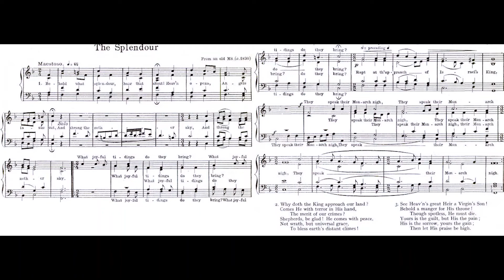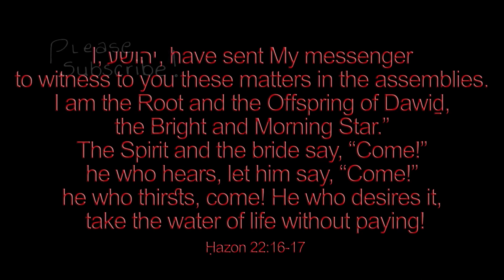The Splendour old piano carol performed by Luke Wahl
♫ The Splendour
Words and Music: English Traditional
VERSE 1. Behold what splendour, hear that shout!
Heav'n opens, Angels issue our,
And throng the nether sky,
What joyful tidings do they bring?
Rapt at th'approach of Israel's King,
They speak their Monarch high,

2. Why doth the King approach our land?
Comes He with terror in His hand,
The merit of our crimes?
Shepherds, be glad! He comes with peace,
Not wrath, but universal grace,
To bless earth's distant climes!

3. See Heav'n's great Heir a Virgin's Son!
Behold a manger for His throne!
Though spotless, He must die.
Yours is the guilt, but His the pain;
His is the sorrow, yours the gain;
Then let His praise be high